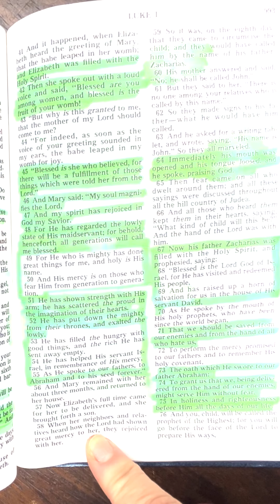Bible readings Luke chapter 1 verse 55 through 65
This is a bible reading of the Book of Luke chapter 1 verse 55 through 65

Luke , bible, audio bible, bible study, holy bible, bible memory verses with actions, bible reading, sunday school bible verses to memorize, king james bible, memory verses from the bible, reading, the bible (religious text),bible reading Luke , scripture reading, hebrews chapter 13 verses 1-25,bible project, bible reading audio ,best bible verses in Luke , bible verses about leadership